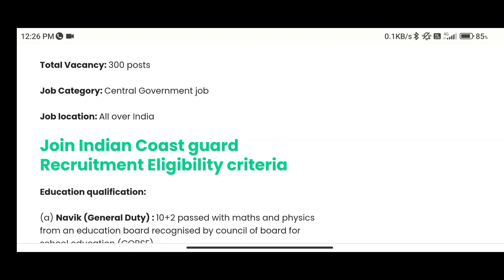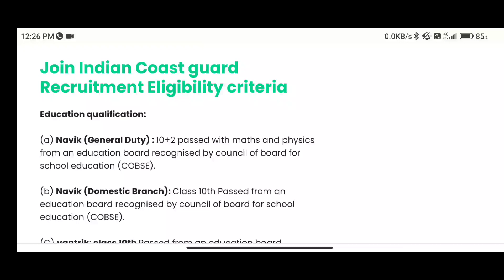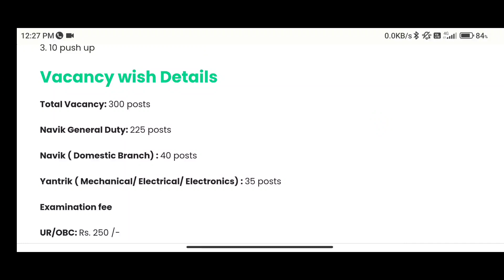🔥Good News Join Indian Coast Guard general duty Apply online আহি গল Big update🔥